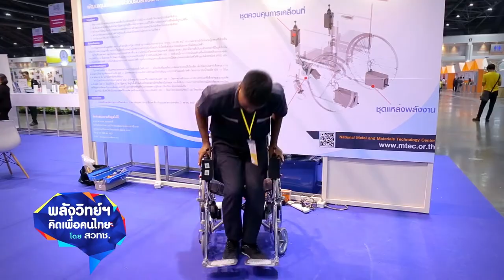พลังวิทย์ คิดเพื่อคนไทย ตอน อุปกรณ์พ่วงต่อ เพื่อเปลี่ยนรถเข็นทั่วไปให้เป็นรถเข็นไฟฟ้า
สวทช. ร่วมกับสถาบันอาชีวศึกษา  พัฒนาต้นแบบอุปกรณ์พ่วงต่อ ปรับรถเข็นทั่วไปให้เป็นรถเข็นไฟฟ้า รุ่นเอ็มทูอี 1.1 โดยรถเข็นรุ่นนี้ ผ่านการประเมินระดับเครื่องมือแพทย์ ด้วยการทดสอบความปลอดภัยทางไฟฟ้า การป้องกันสัญญาณรบกวนทางแม่เหล็กไฟฟ้า รวมทั้งการประเมินความเสี่ยงของอุปกรณ์ โดยศูนย์ทดสอบผลิตภัณฑ์ไฟฟ้าและอิเล็กทรอนิกส์ หรือพีเทค เรียบร้อยแล้ว

คาดว่าโครงการนำร่อง สถาบันอาชีวศึกษาจะสามารถผลิตรถเข็นไฟฟ้าให้แก่ผู้พิการ ผู้สูงอายุ และผู้ป่วยที่อยู่ในพื้นที่ใกล้เคียงหรือพื้นที่ที่กำหนดได้ ซึ่งในปัจจุบัน ได้ดำเนินการถ่ายทอดวิธีการผลิต และฝึกสอนการประกอบรถเข็นไฟฟ้า รุ่นเอ็มทูอี 1.1 ให้แก่วิทยาลัยเทคนิคชลบุรี และวิทยาลัยเทคนิคสัตหีบ